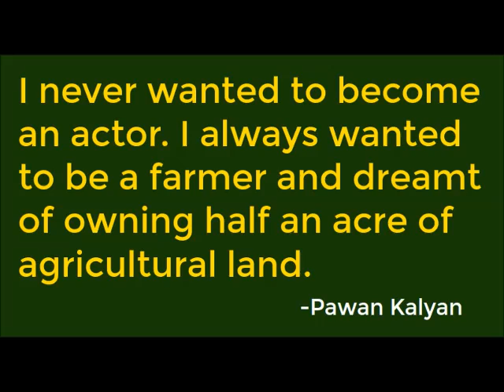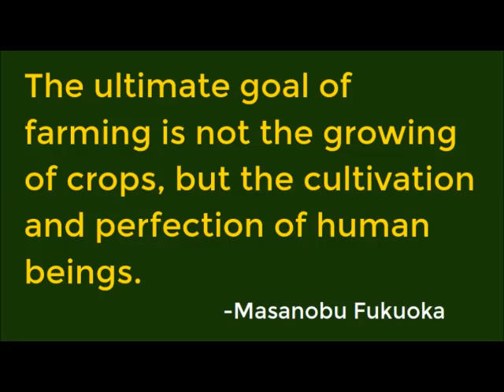2016 Campus Agriculture Video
Hilmar High School's end-of-year campus leadership video for the Ag Department.